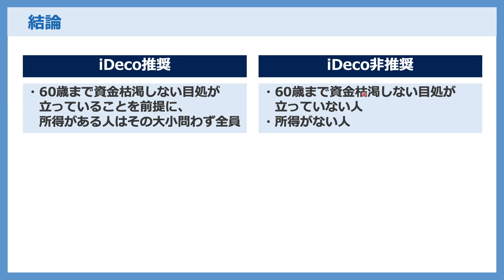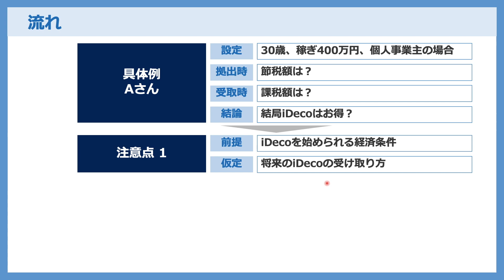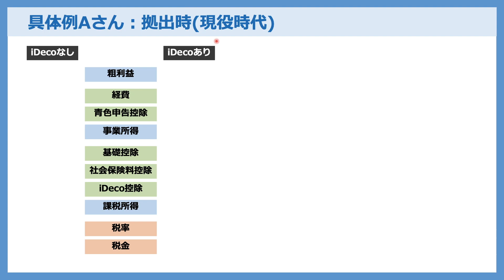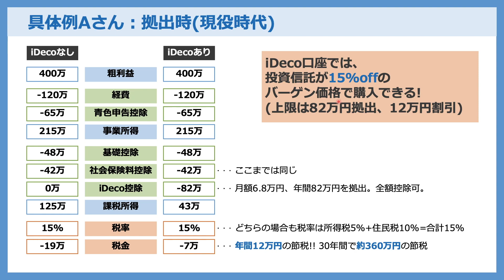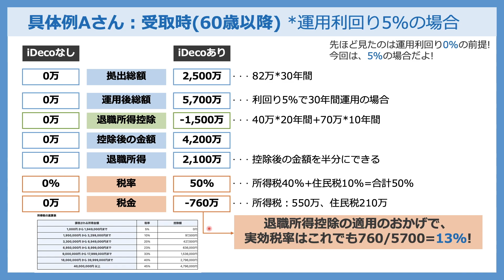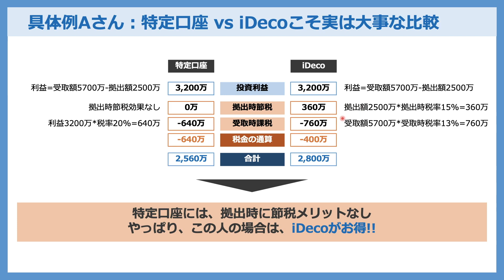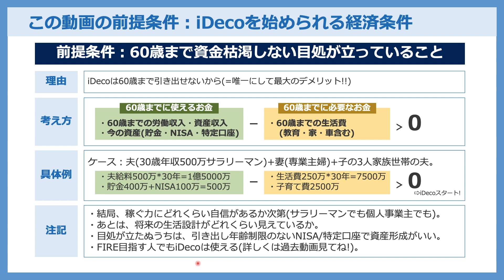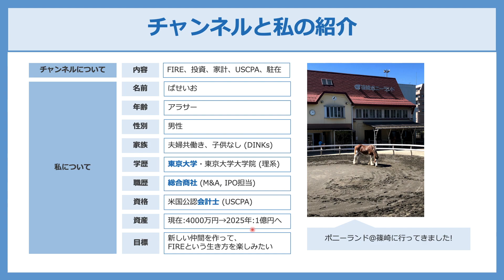【iDeco】iDecoは得？[Part1] 今の節税vs将来の課税！年収×年齢×積立額×利回りシミュレーション！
☆東大卒・会計士・商社マンが、FIRE戦略について語るチャンネル☆

ぱせいおです！みなさんこんにちは！
FIREを目指す商社勤務中の東大卒会計士です。
自分の経験をもとにFIREお役立ち情報を発信しています。
みなさん、ぜひ一緒に楽しくFIRE目指していきましょう！

★動画概要★
【タイトル】
iDecoは得？[Part1]
今の節税vs将来の課税！
年収×年齢×積立額×利回りシミュレーション！

【チャプター】
00:00 挨拶
00:24 iDecoの概要
02:08 本日の結論
03:12 本日の流れ
04:52 具体例：Aさん
10:00 ┗拠出時(現役時代)
12:39 ┗受取時(60歳以降) *利回り0%
15:18 ┗通算(拠出時+受取時) *利回り0%
17:11 ┗受取時(60歳以降) *利回り5%
18:30 ┗通算(拠出時+受取時) *利回り5%
20:00 ┗特定口座との比較
22:30 注意点
20:55 ┗iDecoを始められる経済条件
28:22 ┗将来のiDecoの受け取り方
29:33 チャンネル紹介＆おわり

★自己紹介★
【ぱせいお基本情報】
ぱせいお｜♂｜アラサー｜夫婦共働き｜都内在住

【経歴】
東大理系院卒｜米国公認会計士(USCPA)｜総合商社でM&A,IPO担当

【趣味】
キャンプ、ガーデニング、公園歩き、町歩き、健康食、ミニマリズム、カフェで日記、野球、ゴルフ

【家計状況】
世帯年間手取り収入：1400万円
年間生活費：400万円
貯蓄率：70%
総資産：4000万円
資産配分：インデックス投資(全世界株/債権/不動産/金)に2000万円、個別株1000万円、現金1000万円

【目標】
2025年に1億円をためてFIRE(セミリタイア)！
500~600万の生活費(子育て費含む)を、資産収入400万と労働収入200万で賄う予定！

【発信内容】
①FIRE：個人投資、家計管理、節約
②経済：投資の仕組み、会社の構造、税金の重要ルール、資本主義の概念
③ぱせいお自身：FIRE進捗状況、海外駐在のこと、USCPAの取り方、日々の幸せ

【当チャンネル内のおすすめ動画】

FIRE計画の落とし穴5個！あなたは大丈夫？東大卒•商社勤務•会計士が、落とし穴とその対策を解説！国民年金！国民健康保険！住民税！

大河内薫のマネリテ学園

*免責条項
こちらで公開されている動画の内容は、一個人の経験に基づく個人的な見解です。投資アドバイスやファイナンスアドバイスではありません。株価の変動や法律の改定などで、最新情報と異なる内容が含まれる可能性があります。投資は元本を減らす可能性があり、全ての投資は自己責任となりますのでご注意下さい。